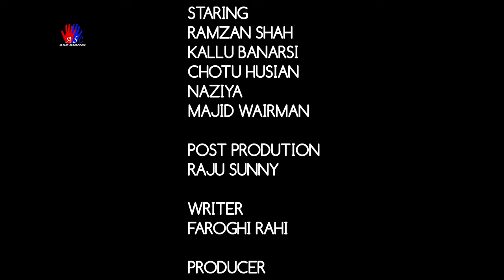CHOTU DADA AUR MUNGLA DADA KE TAKKAR COMEDY | Khandeshi Comedy Video | Hindi Comedy 2024